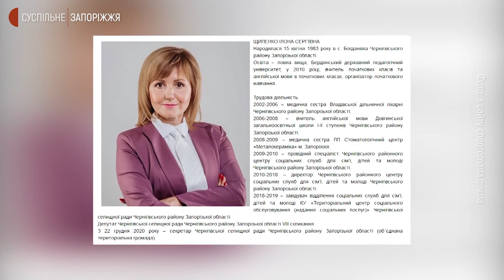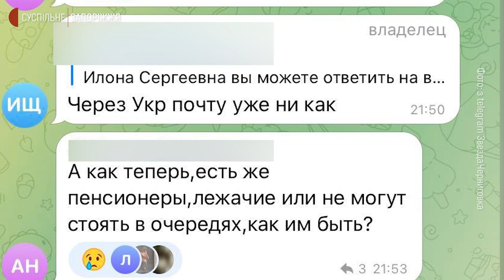Як живе тимчасово окупована Чернігівська громада на Запоріжжі – розповіді очевидців | Новини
Села Чернігівської селищної громади Бердянського району в окупації з перших днів війни. Чинний голова селищної громади Віталій Манич відмовився від співпраці з російськими військами та виїхав за межі Чернігівки. Натомість його місце посіла колаборантка Ілона Щипенко. Як нині живуть там люди, розповіла кореспондентам Суспільного запоріжанка Марина - родичка жителів села Обіточне Чернігівської селищної громади.